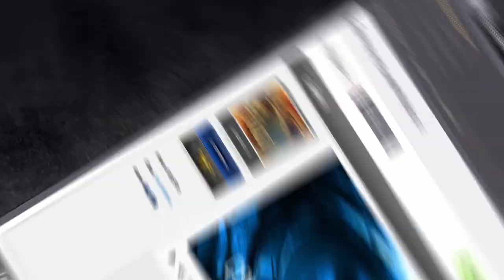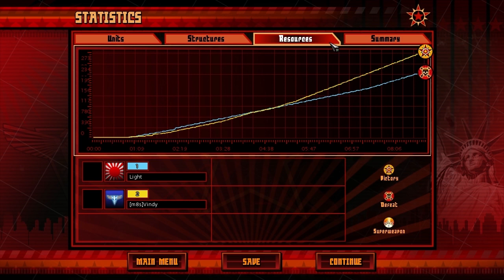Vindies[A] vs Kiro[E] - P2 FTW #21 Finals Bo5 - Red Alert 3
It's time for part 2 of the FTW #21 finals between the Allied hope Vindies and the Empire's fearsome Kiro. Which of these two will be able to break through and take this series? Find out now!
Send replays or questions to: sybert.replays[at]gmail.com